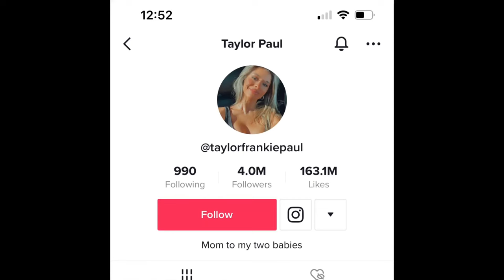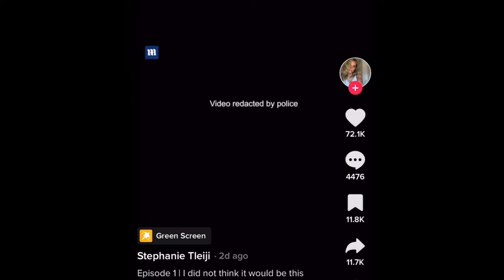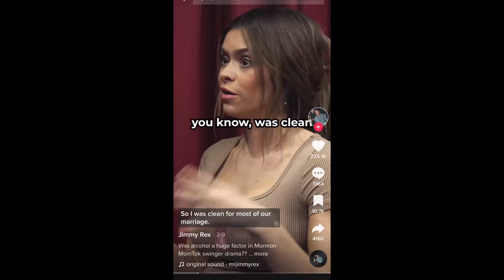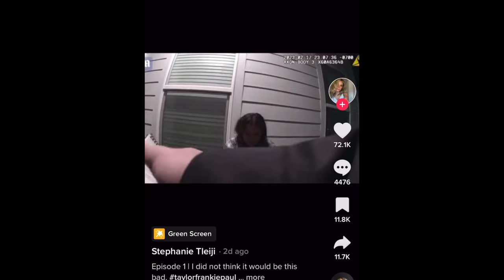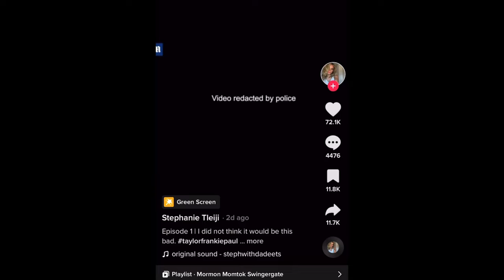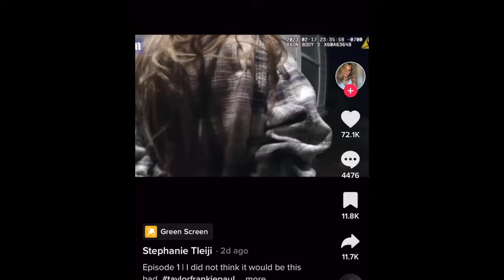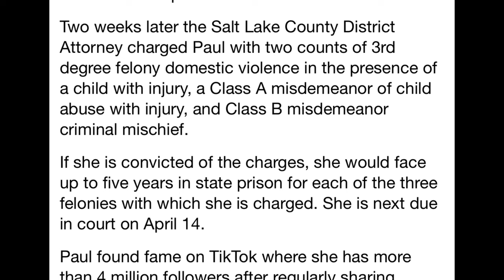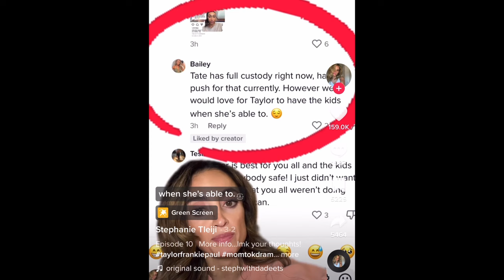TAYLOR FRANKIE PAUL EXPOSED by POLICE BODYCAM 🔥 Mormon Swinger Drama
Hey everyone and welcome to let’s discuss where we are discussing TAYLOR FRANKIE PAUL EXPOSED BY POLICE BODY CAM. Following the Mormon swinger drama.